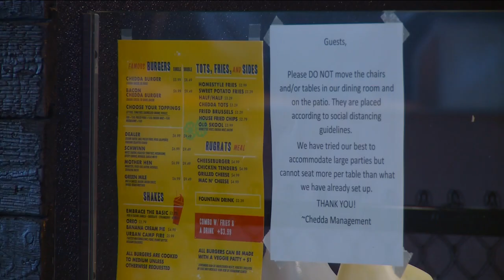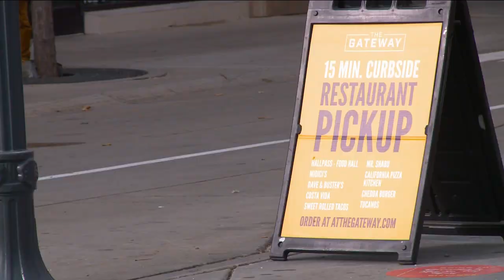Utah restaurants see decline in business after new COVID-19 restrictions take effect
In the Governor's new executive order you’ll find a statewide mask mandate, new protocols for who to interact with, and an order for bars to stop serving alcohol at 10 p.m.